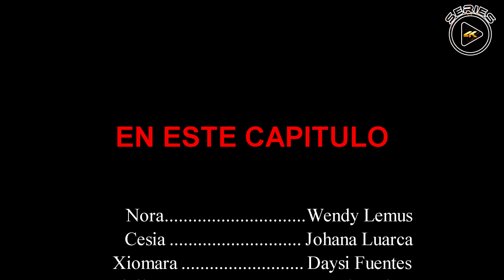Mira como este político engaño a la gente de su pueblo y cayeron en su trampa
Le advirtieron que este político la estaba engañando y ella no hizo caso y mira como termino